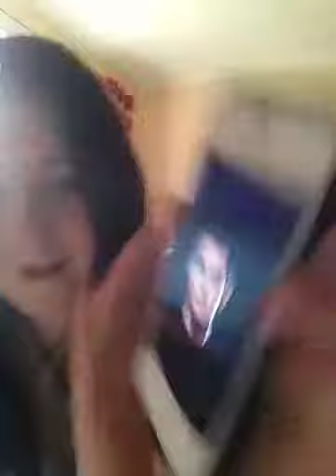Get to know stiles stilinski teen wolf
I am soo obsessed with teen wolf it's the best tv show ever